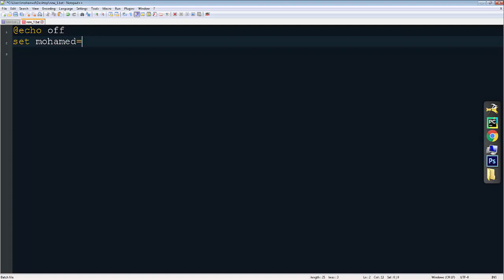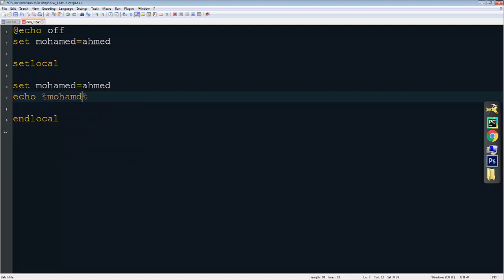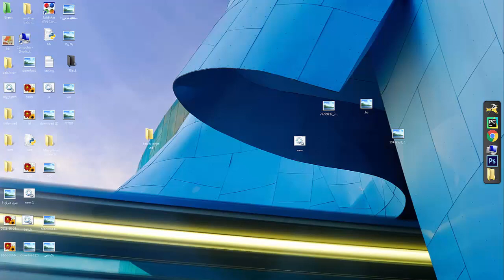Batch script - set and end local